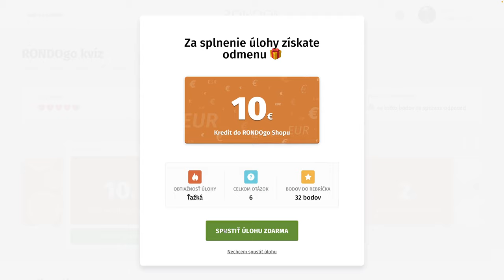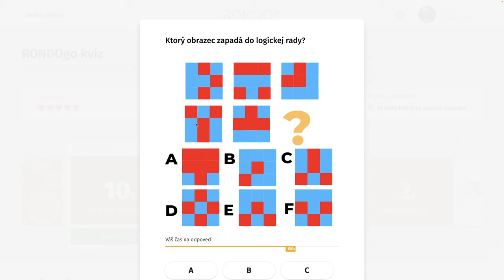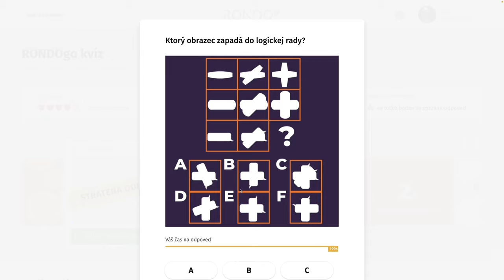RondoGO kvíz - CCXVI